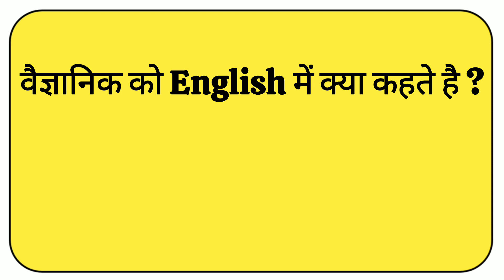वैज्ञानिक को इंग्लिश में क्या कहते हैं? daily use English speaking practice for beginners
रोज बोले जाने वाले English Sentence/ Daily use English Sentences/ English speaking practice

English speaking practice for beginners/ Daily use English sentences/ daily use English spoken Part3

daily use hone wale English sentance
daily use English speaking sentence
english speaking sentence for kids
English Speaking Sentence Practice
english speaking sentence for students